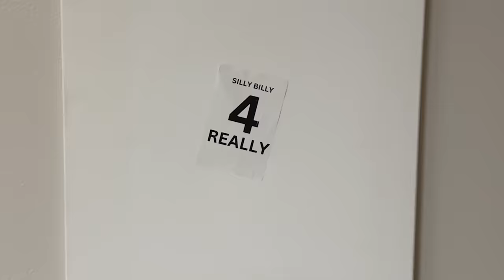Bobby Lee Funniest Moments Volume 1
Bobby Lee is a Silly Billy 4 Really